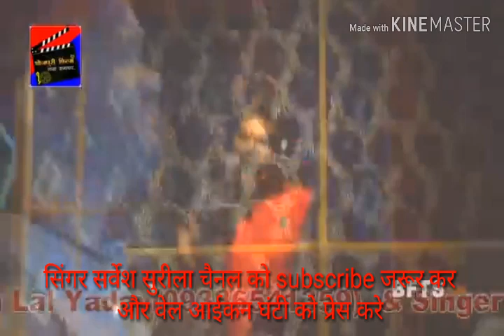पवन, खेसारी से भी दो कदम आगे हैं, सर्वेश सुरीला के राईटर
अगर आप लोगो को हमारा गीत पसंद आये तो plaese हमारे चैनल को sabskribe करे और वेल आईकन घंटी को प्रेस करे,,,,,, कोई भी सिंगर अपना गीत हमारे चैनल से रिलीज करवाने के लिए संपर्क करें, 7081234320